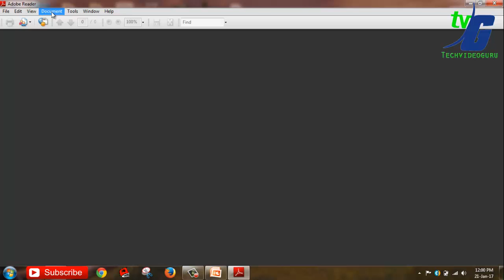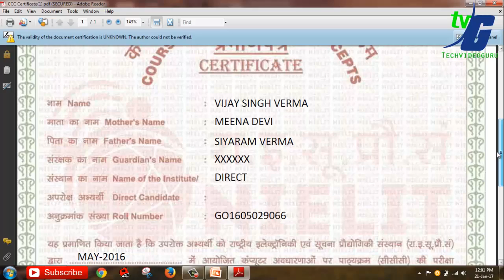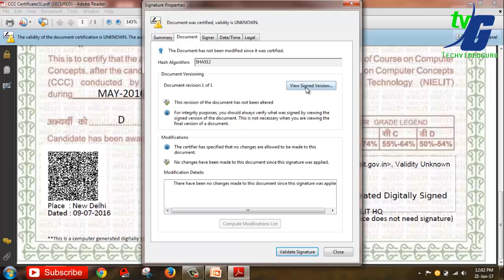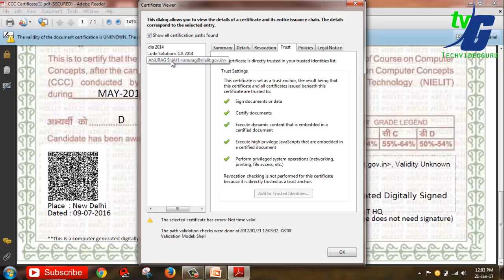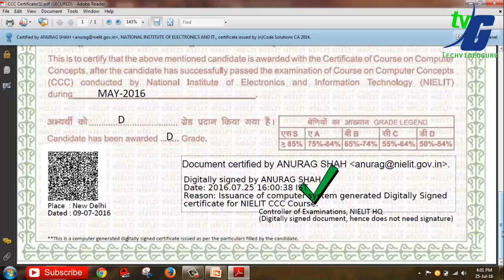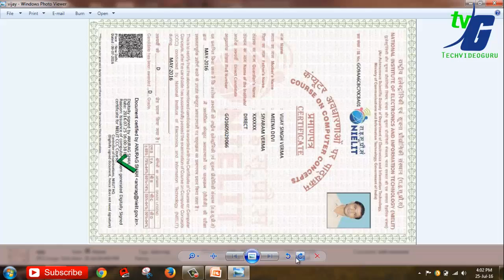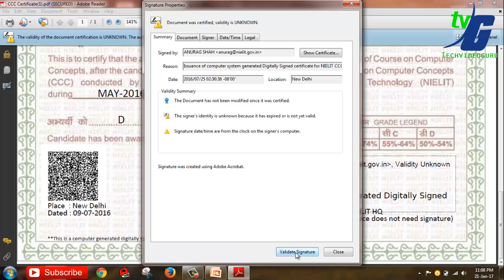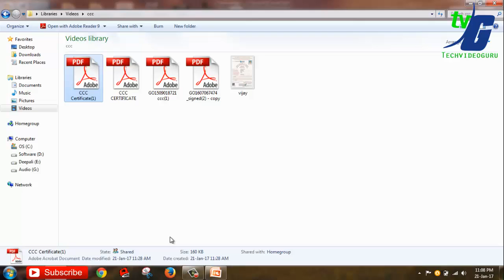CCC Certificate Validate Sign adobe Reader 9 (change time and Date.)